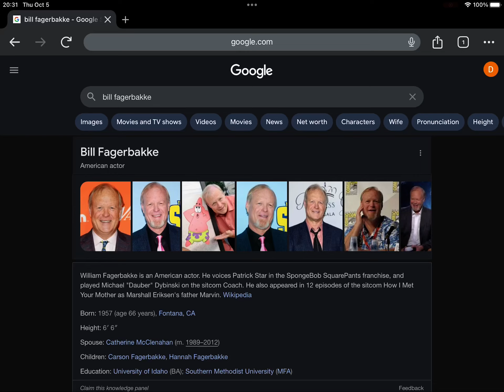Happy Late 66th Birthday Bill Fagerbakke!